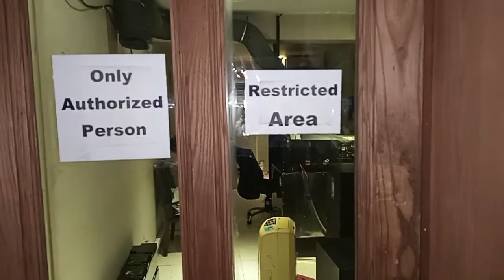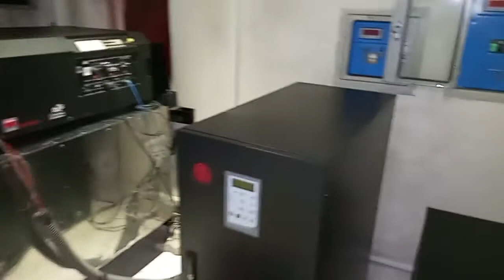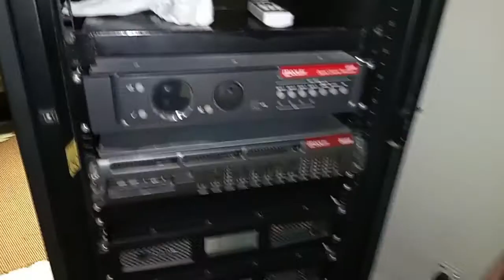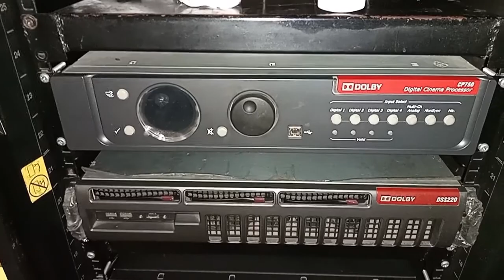Tour Commercial Cinema Projector Room-Described all Equipment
Ess video mai me ap ko commercial cinema ka projector room ka tour kar wany ja rha ho
Ess video me mai ap ko bato ga k cimea k projector room mai kya kya hota hai.
ess video mai mai ap ko complete guide do ga Digital cinema projector k bary mai
ye ek pori playlist hai jis me me ap ko bari bari cinema k har department k bary me guide karo ga jis say k ap ko cime me job hasil karnr help mil saky

please ap mujay fasebook page par be follow kar sakty hai